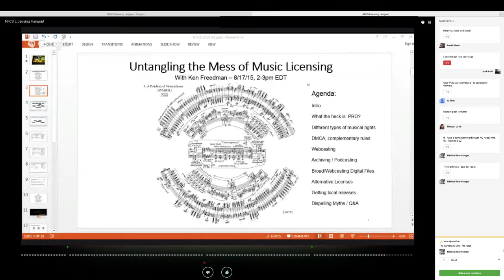"Untangling Music Licensing ​for Broadcasters and Webcasters, with Ken Freedman"